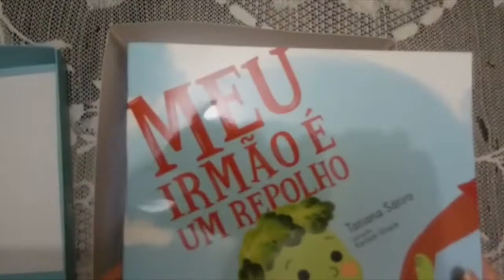Clube de assinatura Caixa da Cegonha - Outubro 2018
Quem gostou deixe seu like e ative o sininho pra sempre que eu postar vídeo novo você ficar sabendo, compartilhe com seus amigos e se não é inscrito inscreva-se, até a próxima